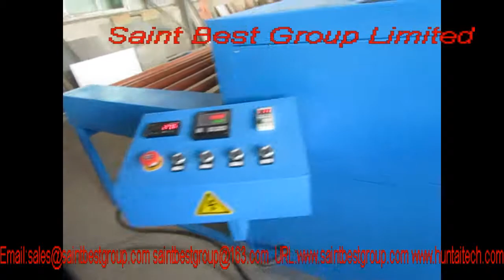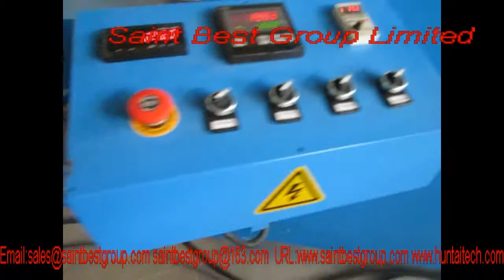Heated Roller Press Machine for Warm Edge Spacer 0 0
Skype:allenszj